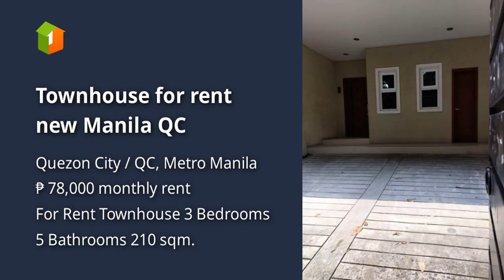Townhouse for rent new Manila QC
Houses and Lots For Rent / Lease in Quezon City / QC, Metro Manila
House Type: Townhouse
Number of Bedrooms: 3
Number of Bathrooms: 5
House Floor Area in sqm: 210 sqm.